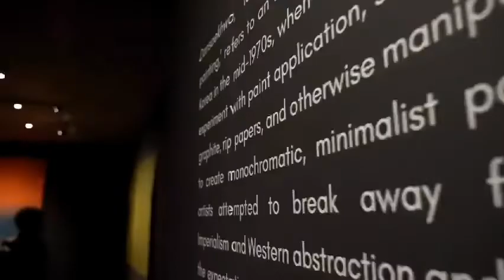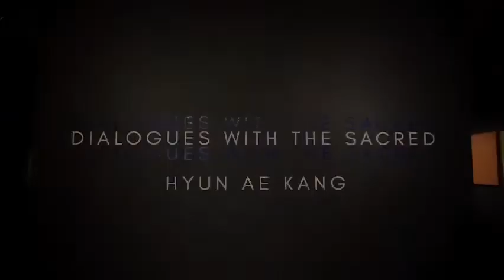Hyun Ae Kang’s solo show at the Muzeo Museum, Anaheim, CA.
Hyun Ae Kang creates an open pathway between the divinity of nature and human expression in “Dialogues with the Sacred”. Inspired by the nature, Kang interprets the forest, sky, moon and sun with repetitive brushstrokes, vibrating colors, and large scale canvases. Each artwork in the exhibition is a spiritual manifestation of the artist, created for a meditative experience of the viewer.Dialoges with the Sacred is the first retrospective in the United States fir the artist and includes works from her early career in South Korea as well as current projects.